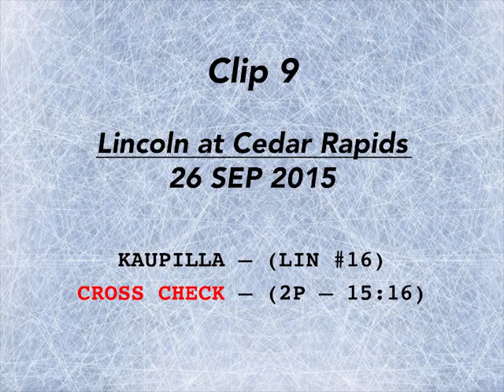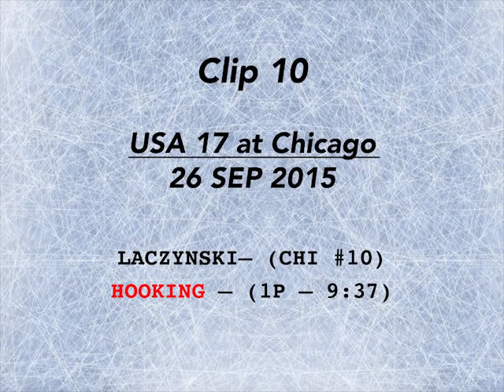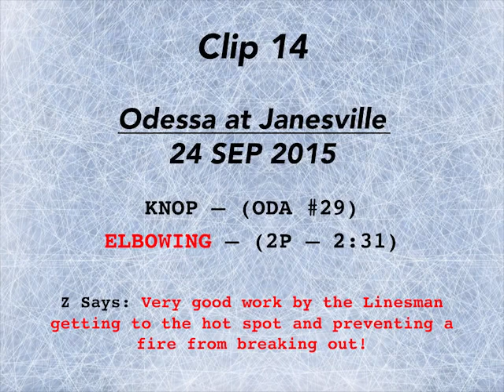ODP Highlights - Week 02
Music: Grand Master Flash & The Furious Five - The Message (instrumental)